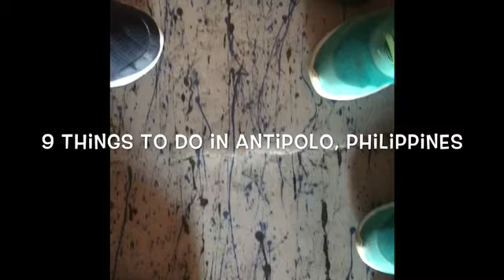9 Things To Do In Antipolo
Antipolo is only an hour away from Quezon City during weekends. You can ride the LRT line 2 going to Santolan station. Outside Santolan station, there will be a number of Jeepneys going to ‘Antipolo Simbahan’.
       Although there are vans going to Antipolo, we prefer the jeepneys because of its cool young drivers playing Filipino rap songs on loud stereos.